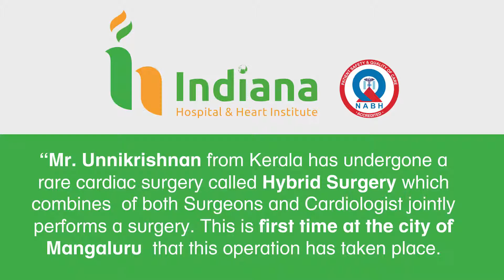അപൂർവ്വ ഹൃദയ ശസ്ത്രക്രിയ | Indiana Hospital and Heart Institute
Rare Cardiac Surgery at Indiana Hospital & Heart Institute Mangaluru.
“Mr. Unnikrishnan from Kerala has undergone a rare cardiac surgery called Hybrid Surgery which combines  of both Surgeons and Cardiologist jointly performs a surgery. This is first time in mangaluru and first time at Indiana Hospital & Heart Institute Mangaluru. “